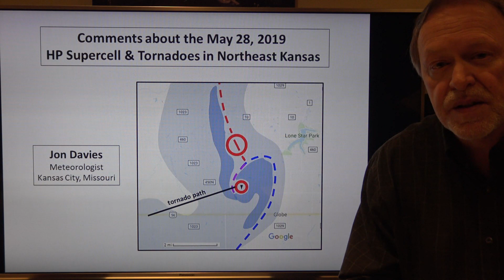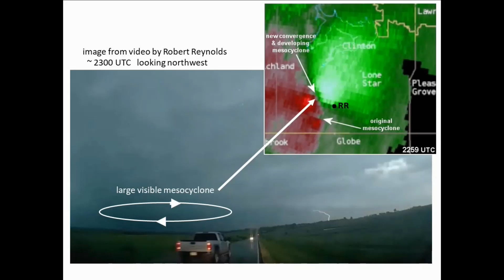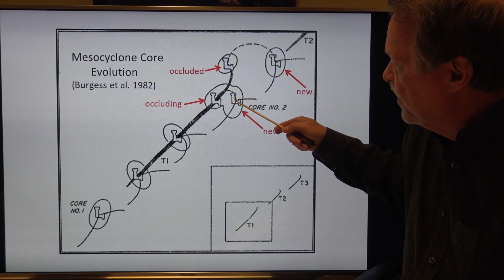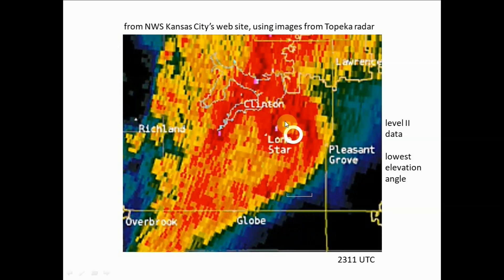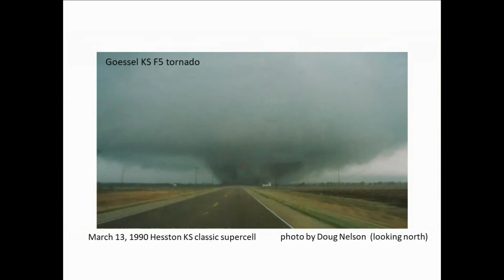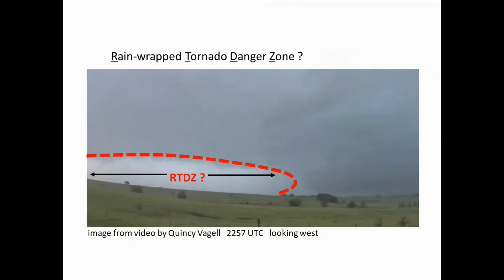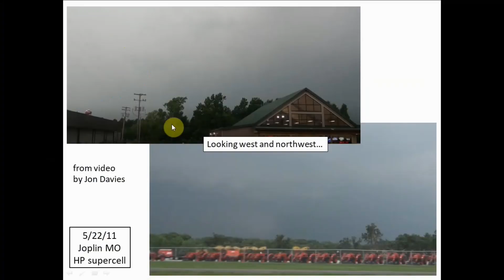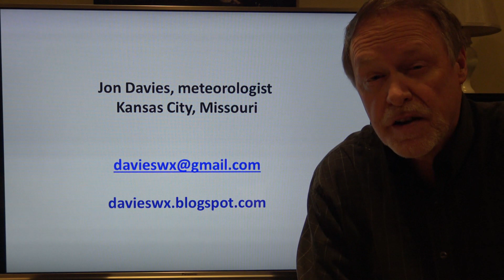Davies response to 5-28-19 Talbot video on 11-12-19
This presentation by meteorologist Jon Davies addresses several problems with the Skip Talbot video (posted Nov 2019) about chaser safety near Lawrence during the 5-28-19 HP supercell & tornadoes.  A careful radar review is shown, and the importance of two different mesocyclones and their merger is emphasized.  Some inappropriate comparisons in Talbot's video are also discussed.